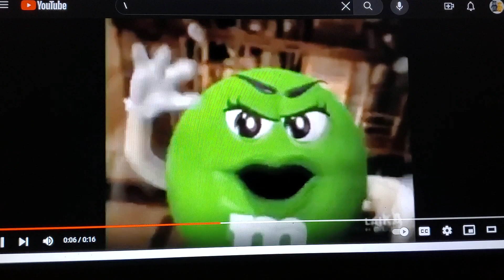Ms. Green Gets Mad at Ursula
here's my another ursula video

clips/years/companies
the little mermaid (@1989 Disney)
m&m's (lime; @1941- mars incorporated)